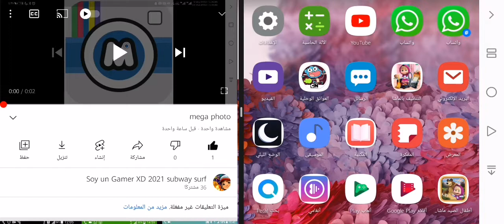٢٠ أكتوبر، ٢٠٢١